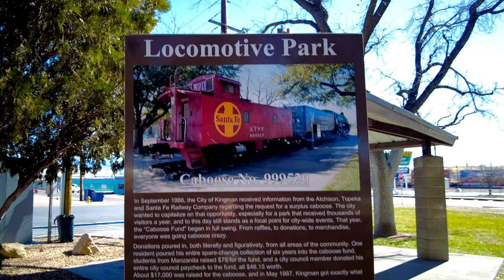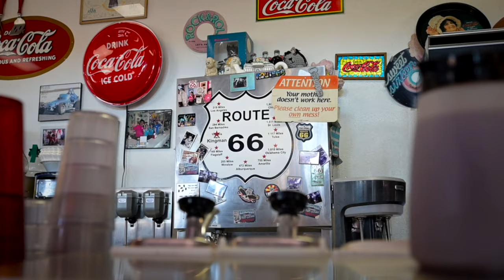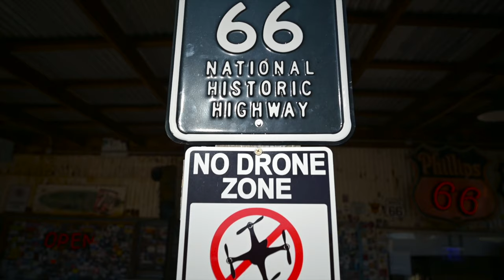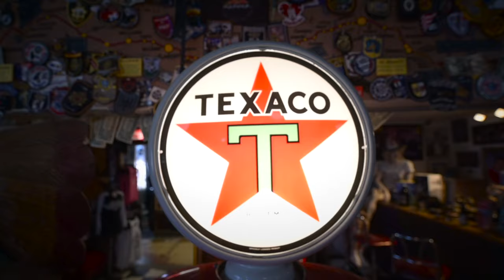Route 66 Road Trip | Giant Tiki in Arizona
We decided to visit Kingman, Arizona on Super Bowl Sunday to eat at Mr. D’z Route 66 Diner, which was @SleeplesinLasVegas’ idea, and then drive along Historic Route 66 to visit the Hackberry General Store and the Giant Tiki head at Antares Point. In the video, joining us is Joe with @Straight Outta Vegas and Walt from @The Frontiersman Travel Adventures in Kingman at Locomotive Park. I did manage to fly my drone at Hackberry, but it was fairly windy out there.

This is the second video I’ve made using the DJI Pocket 2 and I’m definitely not pleased with the results, at least shooting it in Auto Mode.  Going forward, I will switch it to Pro Mode for better Exposure Control and Audio Control.

▶ Las Vegas and Beyond Merch!!!

- VIDEO and CONTENT LINKS

All material included in this video is COPYRIGHTED and OWNED by Las Vegas and Beyond unless noted, otherwise.
Use of any of the material without the expressed written consent by Las Vegas and Beyond is Unlawful.